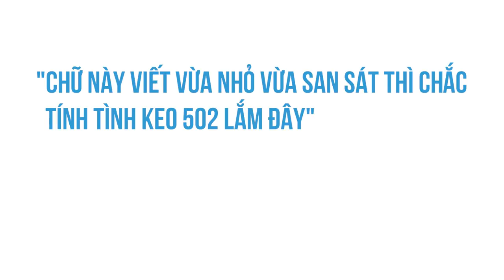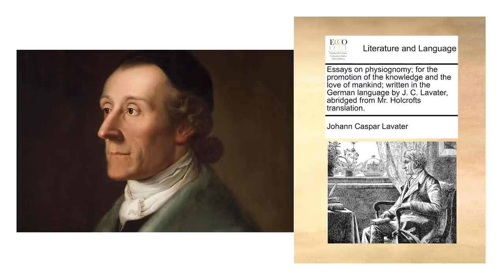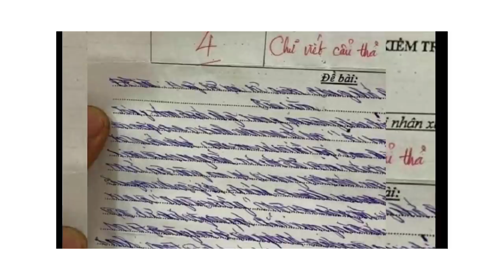NÉT CHỮ NẾT NGƯỜI? | Le Nguyen Vi Ha | GIÁO DỤC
Tôi có đứa bạn, tiêu chí chọn người yêu ngoài những yếu tố quan trọng liên quan đến: tuổi tác, tính tình, ngoại hình, sự nghiệp, nó còn thêm một cái nữa đó là "viết chữ bự". Những câu như: "Chữ này viết vừa nhỏ vừa san sát thì chắc tính tình keo 502 lắm đây", hay "chữ này bay bướm nghiêng ngả, đá nét búa lua xua thì chắc chắn lăng nhăng, không chung thủy", ắt rằng nhiều người trong chúng ta đã từng nghe qua. Vậy thì điều gì ẩn chứa đằng sau nét chữ của mỗi người? Có thật rằng chữ viết sẽ phản ánh tính cách của người viết giống như ông bà ta thường nói: "Nét chữ là nết người"?
Ghé Nhà sách Spiderum trên SHOPEE ngay thôi các bạn ơi:
Nội dung:
00:00 - Start
00:10 - "Nét chữ là nết người"?
02:52 - Phân tích cách trình bày
04:15 - Kích cỡ chữ nói lên điều gì?
06:09 - Lực đè khi viết
07:09 - Hình dạng chữ
08:46 - Độ nghiêng của chữ
10:09 - Động tác viết
Những nội dụng liên quan:
Chọn người yêu như một thương vụ đầu tư?

 • Chọn người yêu nh...
Tiêu chuẩn chọn người yêu của con gái

 • Tiêu chuẩn chọn n...
Binh pháp tán gái

Con Gái thích gì và Bài Học Mèo Con

 • Con Gái thích gì ...

Bài viết: "Nét chữ - Nết người" ?
Được viết bởi: Le Nguyen Vi Ha

Quang Bạch (biên soạn) (2000), Tâm lý con người qua nét bút, NXB Thanh niên.